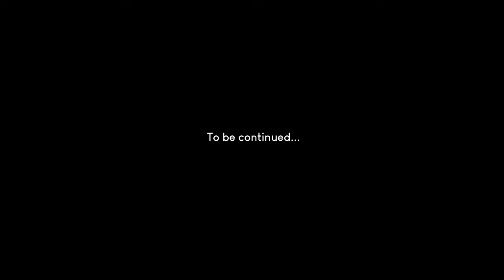I'm coming back here! | Epic Trails - Ep. 18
Last video from whiskey!